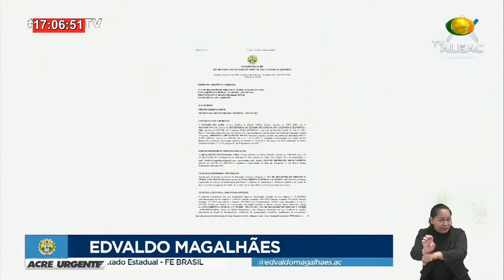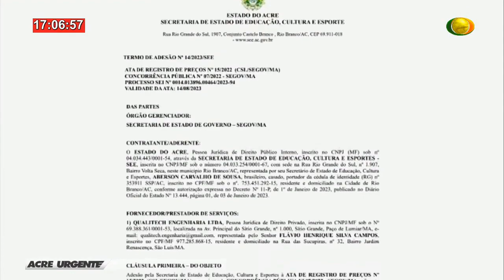Deputado do Acre quer CPI para apurar contratação por 'carona' com empresa de Fred Campos